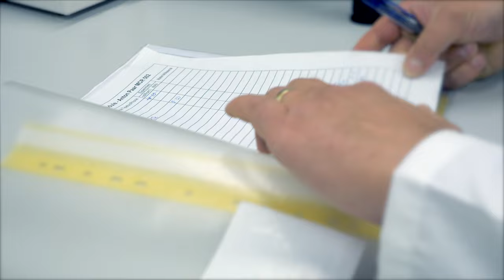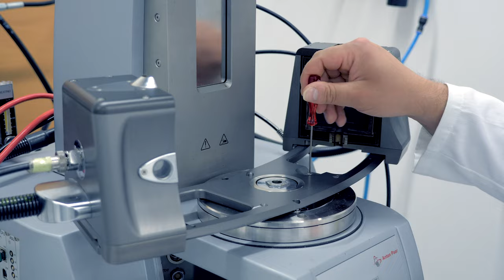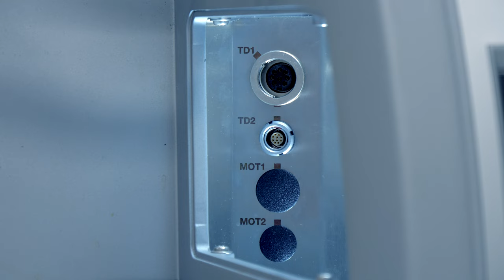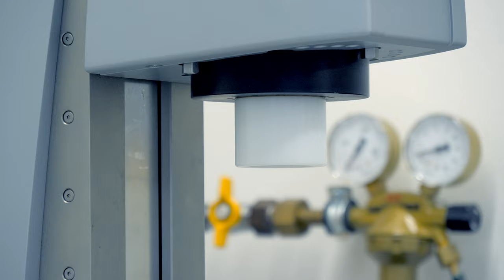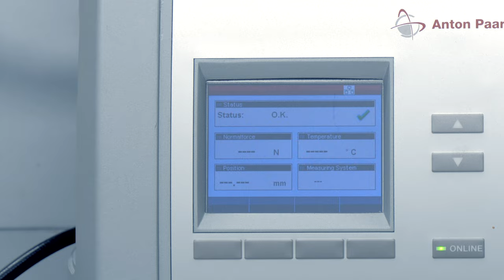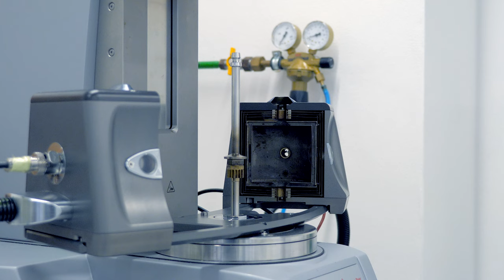Anton Paar Rheometer - Heating Chamber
Anton Paar Rheometer (MCR 502) - Heating Chamber (CTD600 + TC30)